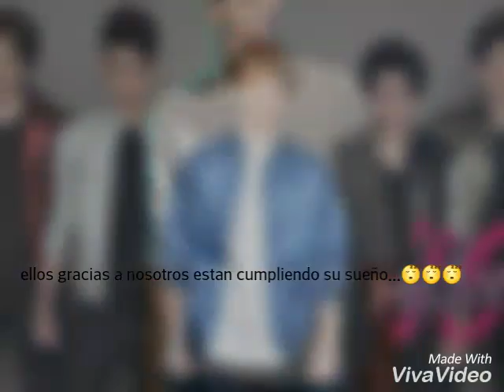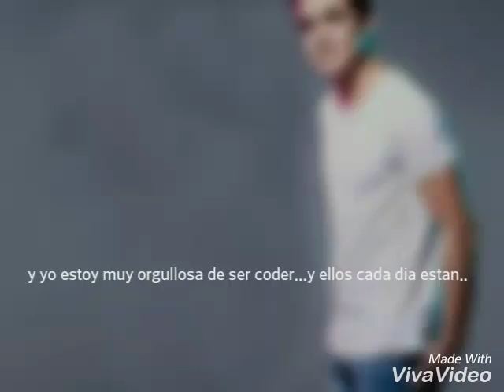Coder tienes que ver esto